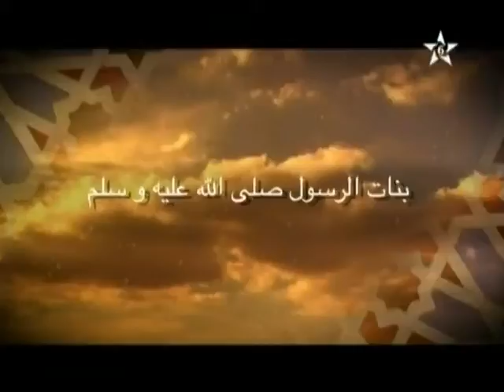النور الخالد: بنات النبي صلى الله عليه وسلم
حلقة جديدة من برنامج النور الخالد تتطرق فيها الأستاذة جميلة لرماش لموضوع بنات النبي صلى الله عايه وسلم